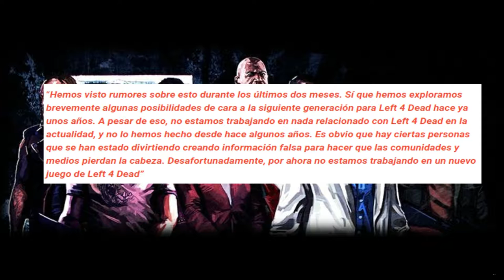El triste futuro de Left 4 Dead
El proximo video es en el canal VCHIDOPLAYS no se lo pierdan